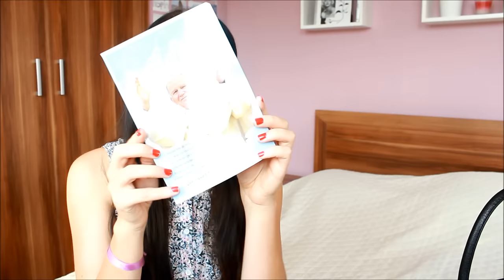#1 BACK TO SCHOOL | HAUL: przybory szkolne